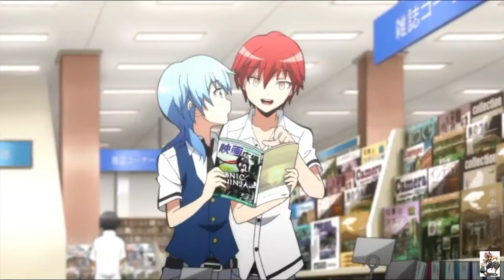Assassination Classroom 「AMV」- Black and Blue (Team Nagisa Vs Team Karma)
Team Blue Nagisa Vs Team Rouge Karma pour la descition de Koro